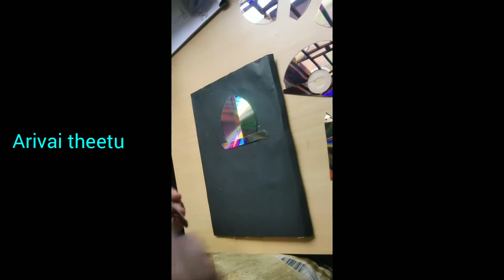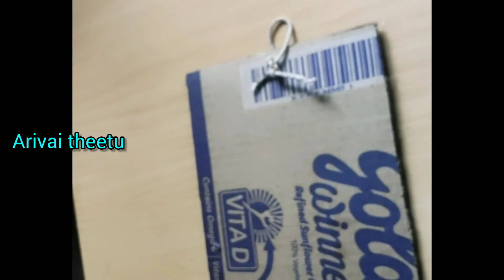how to make lord shiva photo by CD 🤔👌👍@arivaitheetu